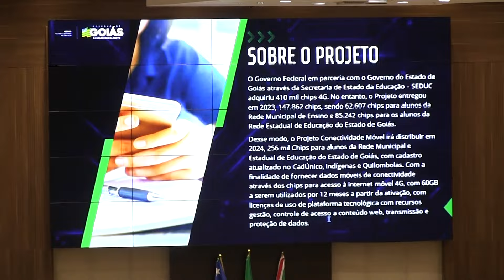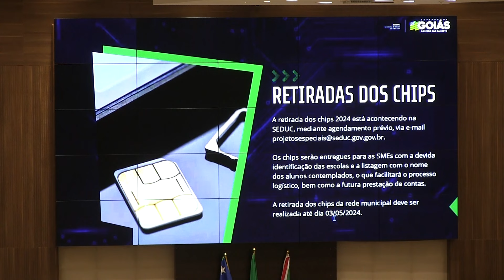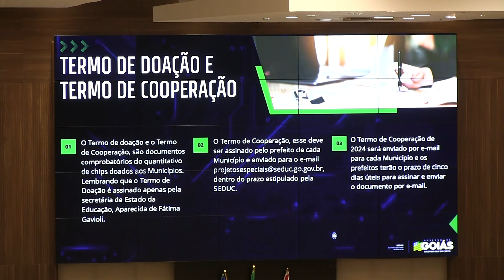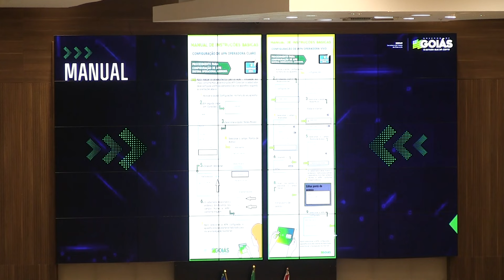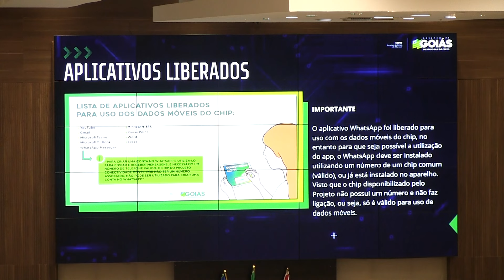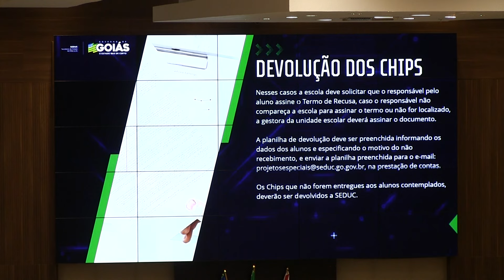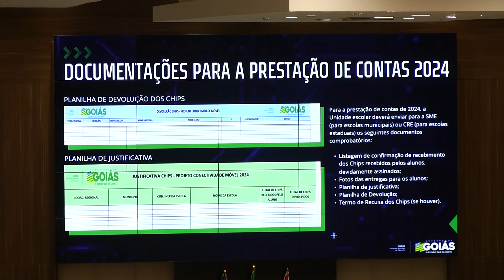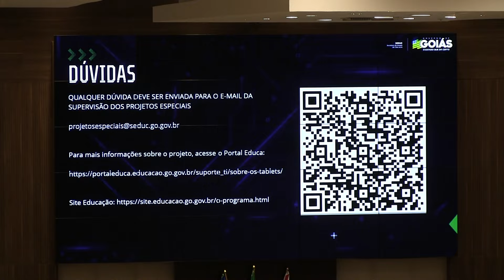Palestra AlfaMais - Lançamento dos chips do Programa Conectividade Móvel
Gravado no Il Encontro de Gestores Regionais
e Municipais de Educação
Coordenadores Regionais
e Secretários Municipais.

Palestrante:
Rita Naiara - Superintendência de TI - SEDUC - GO

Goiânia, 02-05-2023